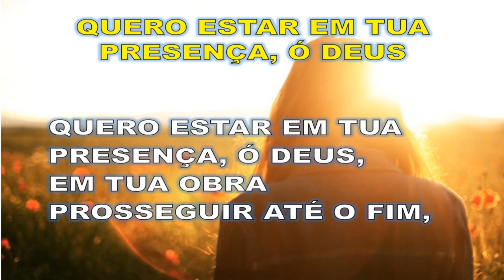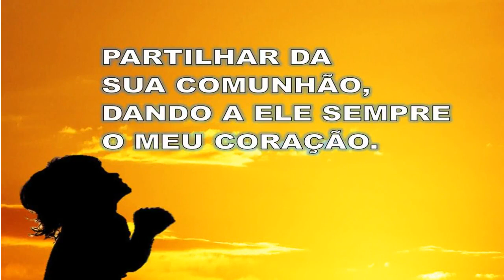CIA - QUERO ENTRAR EM TUA PRESENÇA, Ó DEUS